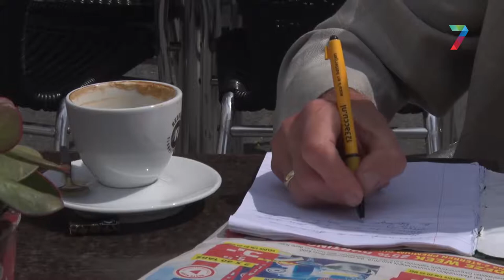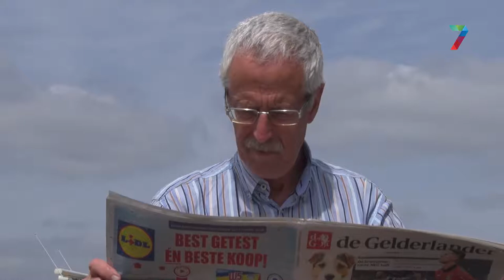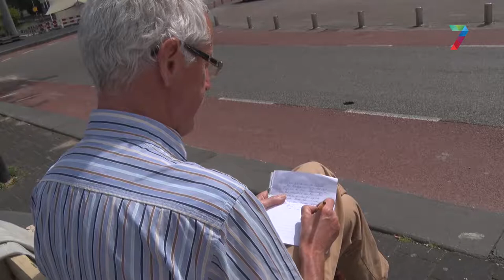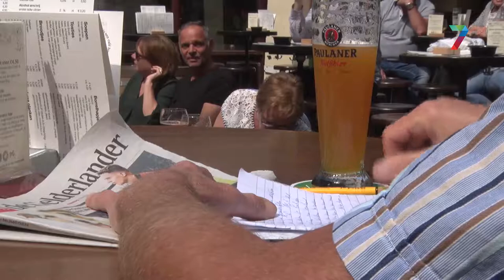Column van Vincent Cantrijn: Klimaatprobleem